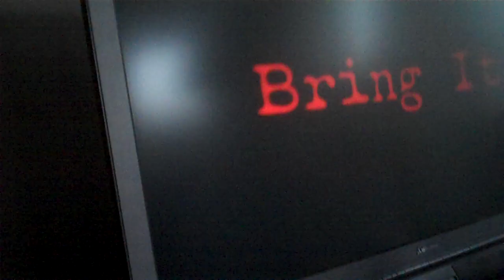Sevendust- day something- 7d does PX- 90